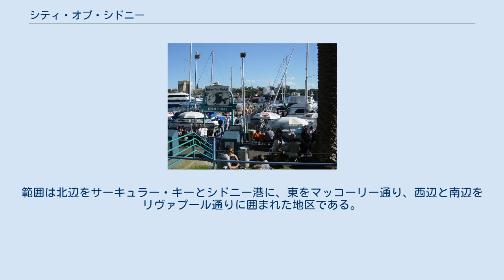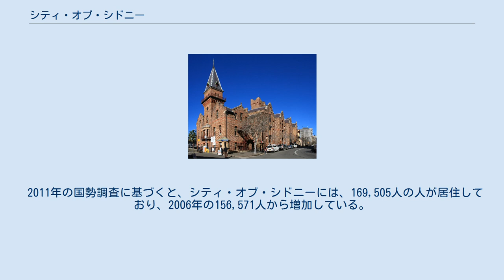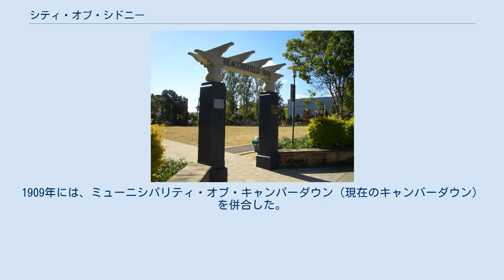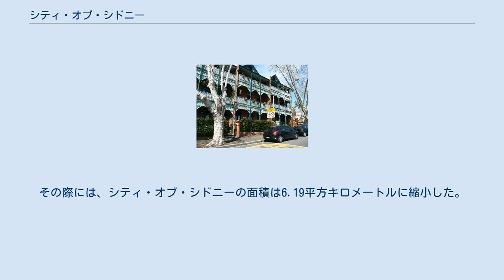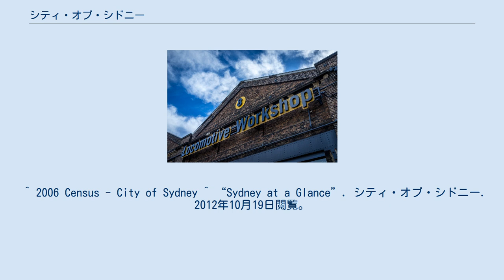シティ・オブ・シドニー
シティ・オブ・シドニー（City of Sydney）は、オーストラリア・ニューサウスウェールズ州の地方公共団体。
シドニー中心業務地区（CBD）とCBDを囲む複数のサバーブより構成される。
大都市シドニーの政治、経済、文化の中心であり、シティ・オブ・シドニーの市長はシドニー都市圏の代表を兼ねる。
 シティ・オブ・シドニーの中核をなすのはシドニー中心業務地区（CBD）である。
範囲は北辺をサーキュラー・キーとシドニー港に、東をマッコーリー通り、西辺と南辺をリヴァプール通りに囲まれた地区である。
 2004年10月6日にシティ・オブ・サウス・シドニーの地域が併合された。
以下がその地域である。
 アレクサンドリア（en）、 ダーリントン（en）、 アスキンヴィル（en）、ニュータウン（en）、レッドファーン（en）、 ウォータールー（en）、パディントン（en）。
 2011年の国勢調査に基づくと、シティ・オブ・シドニーには、169,505人の人が居住しており、2006年の156,571人から増加している。
平均週給は888豪ドルであり、オーストラリア全体の平均週給である577ドルを大きく上回っている。
シティ・オブ・シドニーに居住する73.6パーセントの人がアパートやユニットで生活しており、これは、オーストラリア全体の13.6パーセントと比較すると大きな違いである。
 シティ・オブ・シドニーは以下のサバーブから構成されている。
 トーマス・タウンゼント_(初代シドニー子爵)。
シドニーの名前の由来となった。
 「Sydney」という名前は、シドニー湾に由来しているが、そのもともとは、1788年1月26日に、シドニーにヨーロッパ人として初めて上陸したアーサー・フィリップが、トーマス・タウンゼント_(初代シドニー子爵)（en）にちなんで名づけたものである。
シドニー子爵は、フィリップのオーストラリア探検の本国の責任者であると同時に、オーストラリアをアメリカ独立で喪失したあらたな流刑植民地にしようと考えていた。
 現在のシティ・オブ・シドニーの原型は、1842年6月20日に形成された。
当時の領域は、現在のサバーブでいえば、東はウルムルー、サリー・ヒルズ、南はチッペンデール、西はピアモントを含む。
面積は、11.65平方キロメートルであった。
 シティ・オブ・シドニーの境界は、1900年以降、しばしば、変更されてきた。
1909年には、ミューニシパリティ・オブ・キャンパーダウン（現在のキャンバーダウン）を併合した。
さらに、1949年には、アレクサンドリア、ダーリントン、アスキンヴィル、ニュータウン、レッドファーン、グリーブ、ウォータールー、パディントンが併合された。
1968年には、これらのサバーブの多くが新設されたシティ・オブ・サウス・シドニーに含まれるようになったため、境界の大幅な変更が実施された。
 サウス・シドニーは1982年に、再度、シティ・オブ・シドニーに併合されたが、1988年に成立した「the City of Sydney Act」に基づいて、再分離した。
その際には、シティ・オブ・シドニーの面積は6.19平方キロメートルに縮小した。
しかしながら、2004年に、再度、この2つのシティは併合することとなり、2011年現在、17万人の人口を抱える。
 シティ・オブ・シドニーは以下の6つの都市と姉妹都市である。
 ^ a b “2011 Census QuickStats 2011 QuickStats”. オーストラリア政府. 2012年10月19日閲覧。
 ^ 2006 Census - City of Sydney ^ “Sydney at a Glance”. シティ・オブ・シドニー. 2012年10月19日閲覧。